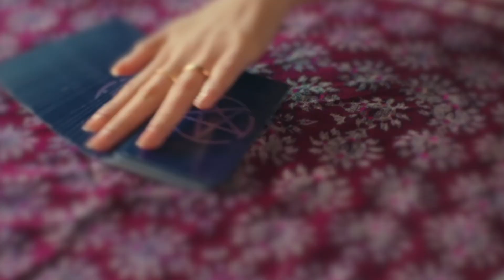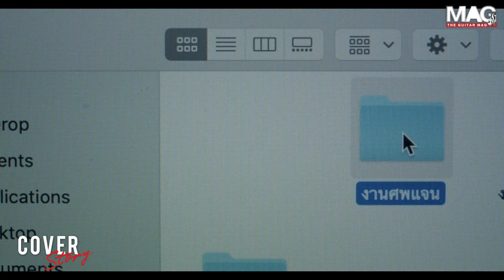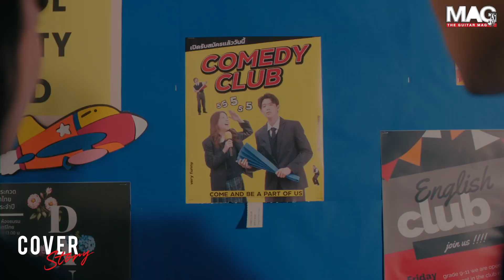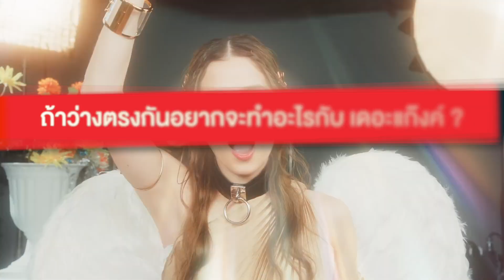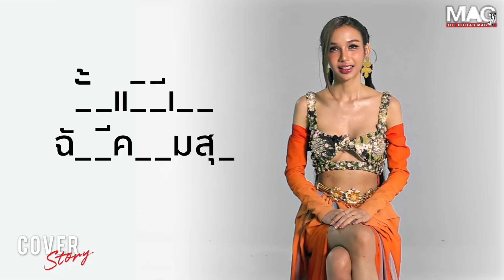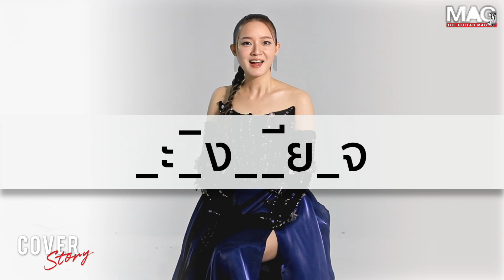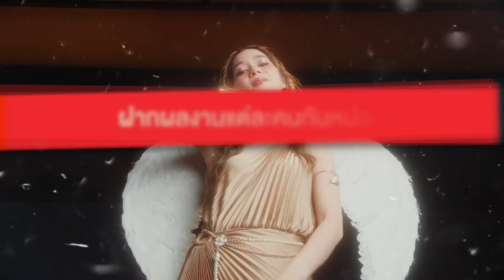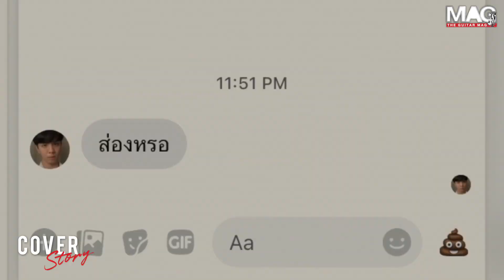คุยกับแก๊ง 4 QUEENS อิ้งค์-โบกี้-ส้ม-วี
ติดตามทุกเรื่องราวของคนดนตรี
ได้ในนิตยสาร THE GUITAR MAG
และตามช่องทางต่อไปนี้